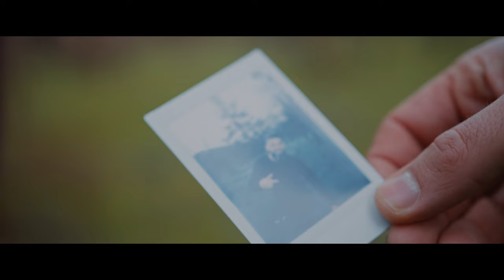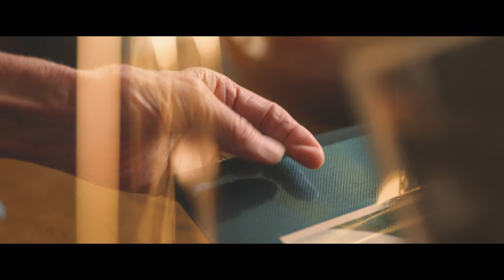Golden Days - Ian Richards Project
Golden Days is the newest single from Ian Richards Project

Written by Ian Cook
Produced by Sam Hillifer
Ian Cook: Vocals & Keyboards
Drums: Mark Kelso
Bass: Matt Lima
Guitars: Emile d’Eon, Sam Hillifer
Additional Vocals: Sam Hillifer

What have you been thinking about, night and day, yah
Don’t have some sort of magic wand
To make all your problems simply go away, yah
Don’t want to find yourself tomorrow, just like today and yesterday
Don’t want to find yourself tomorrow, the same as every other day
There’s gotta be a better way
To live your life, to have your say
To find a rhythm, gonna let you play, that l’ll keep you going
Till your golden days
Till your golden days-yah yah
Don’t listen to those folks around and what they say, yah
By now you gotta know yourself
Nothing to lose at the end of the day, yah
Until your golden day-ays
Until your golden, golden, golden days
There’s got to be a better way